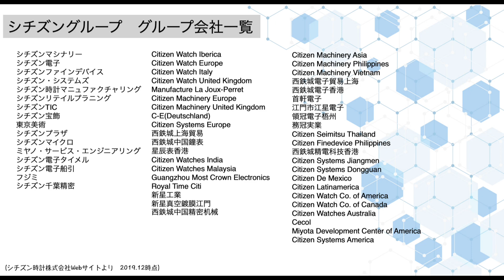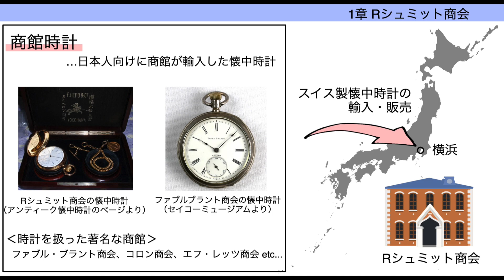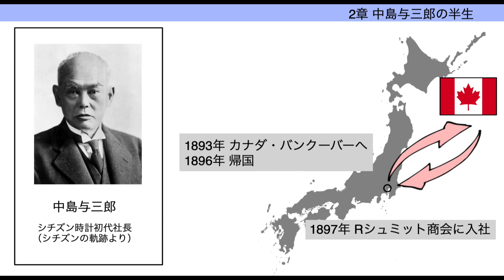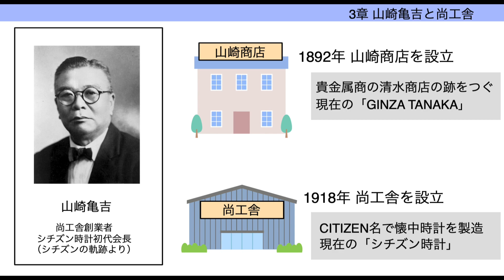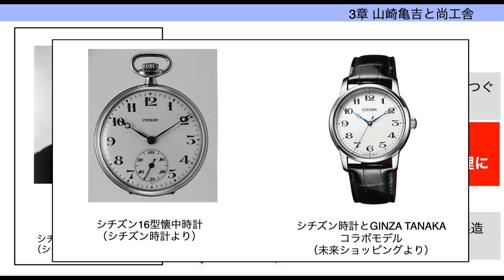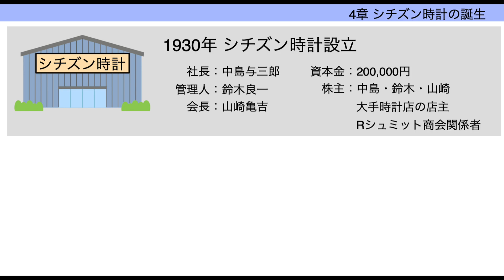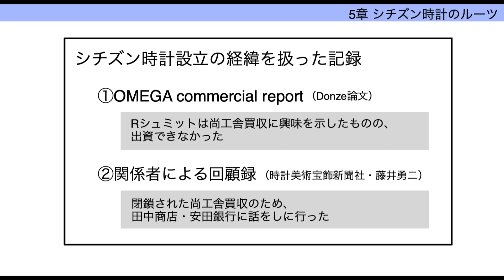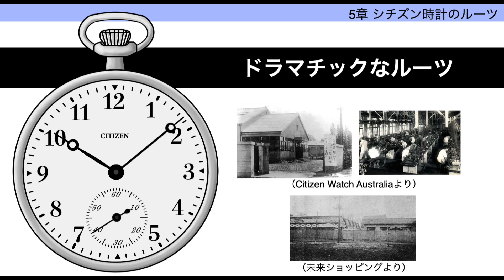シチズン時計のルーツ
‹追記›
・This video has edited Japanese subtitles. For people which do not speak Japanese, Please try to use automatic translation with the Japanese subtitles.
・日本語字幕を追加しました。言い間違いや趣旨の伝わりづらかった部分を修正しています。

‹参考文献›
・シチズン時計，2002，『社史』．
・シチズン時計，2002，『社史外伝』．
・Pierre-Yves Donze, 2007, “Joint venture companies and technology transfer from the West to Japan: Citizen Watch Co and the Swiss watchmakers (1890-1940)”, ‘International Business, International Organizations and Wealth of Nations’, 11th Annual Conference.
・Pierre-Yves Donza, 2009, “The Swiss Origins of Citizen Watch”, ‘Watch Around’ No.007.
・梅原　誠，2004，『国内生産でも世界で勝てる』東洋経済新報社．
・藤井勇二，1966，『明治、大正、昭和三世代史』時計美術宝飾新報社．
・小島健司，1998，『ポケットウォッチ物語（グリーンアロー グラフィティ26）』グリーンアロー出版社．
・小島健司，1988，『明治の時計』校倉書房．
・日本アンティーククロック保存研究会，1999，『日本之時計商標 明治編』．
・朝日ソノラマ，1991，『クラシックカメラ専科NO19 ライカブック’92』．
・四宮正親，1994，「戦前日本における企業経営の近代化と外資系企業」『経営史学』第29巻3号．
・青木　茂，2017，「時計技術の系統化調査」国立科学博物館．
・通商産業省，2012，『日本会社史総覧 上巻』日本図書センター．
・岡田和夫，1997，『国産腕時計2 シチズン デラックス』トンボ出版．
・岡田和夫，1999，『国産腕時計4 シチズン ホーマー』トンボ出版．
・森　年樹，1998，『国産腕時計6 シチズン 自動巻』トンボ出版．

・「アンティーク懐中時計のページ（アールシュミットの商館時計）」（